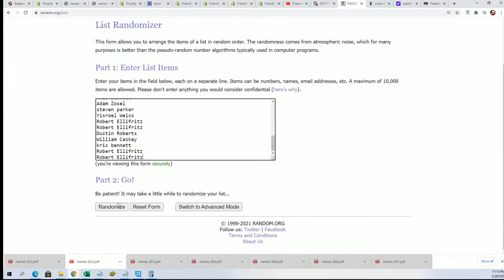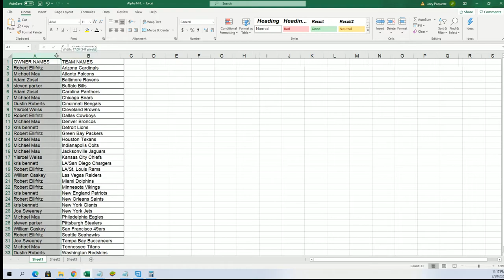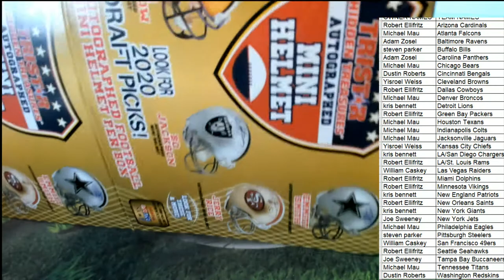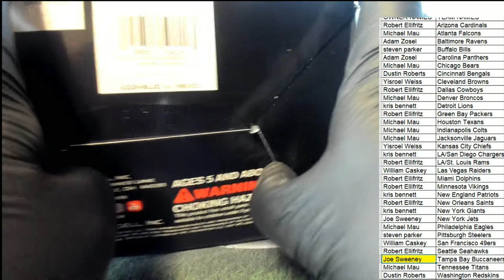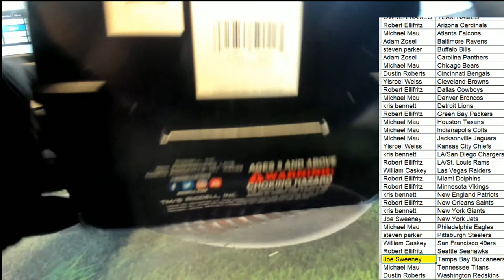2020 Tristar HT Football Mini Helmet Box ID 20TRIMIN572